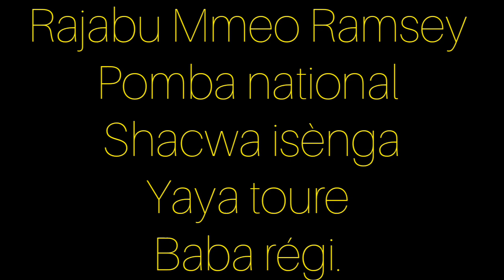Safari ya mne Rajabu kwenda kuiangalia Familia yake Africa""A""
made in kigoma Tanzania